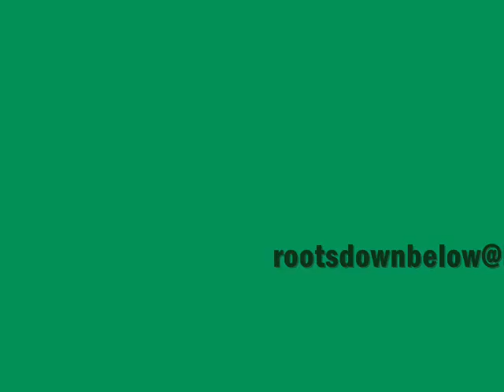MEET ROOTS DOWN BELOW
short press video of roots down below